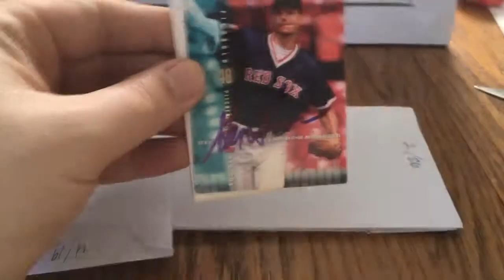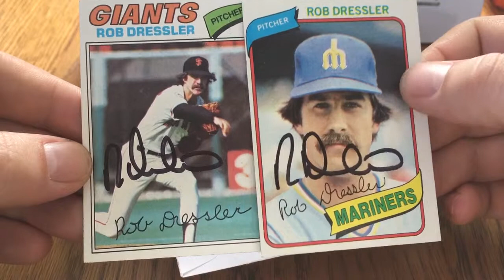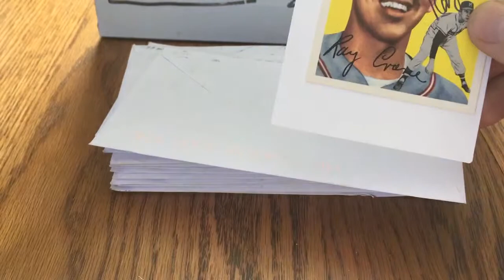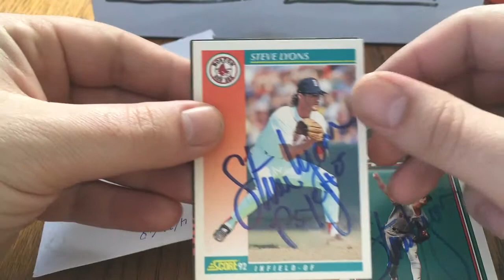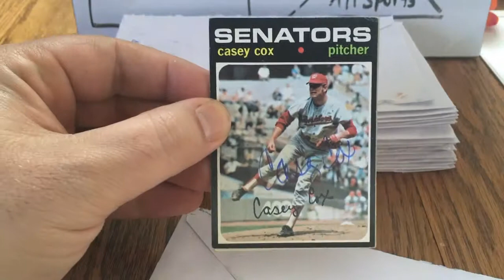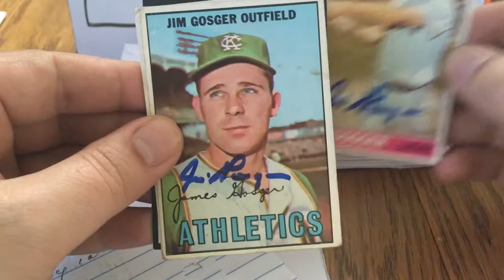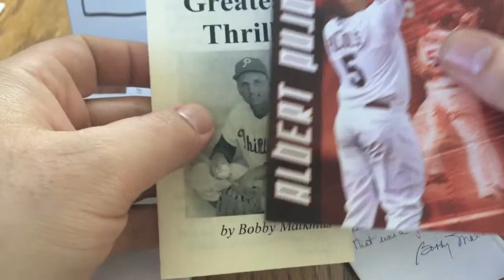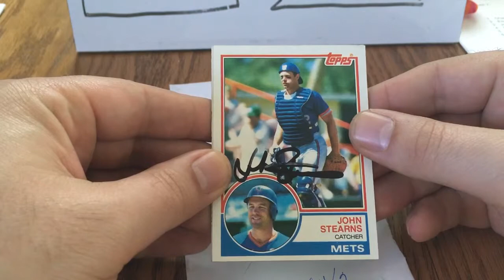Massive TTM Break Part 2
This was all filmed on Saturday, May 11, but I've broken it down into smaller, more watchable videos. Please comment and subscribe so you can see additional content, including the rest of the TTM pulls, a free HOF autograph I got by filling in online surveys, and a baseball card show lot including the door prize, all coming this week!

Since 4/4/19 I have made $145 in Amazon and Paypal giftcards using this site